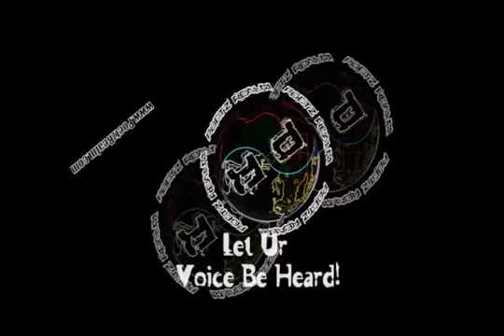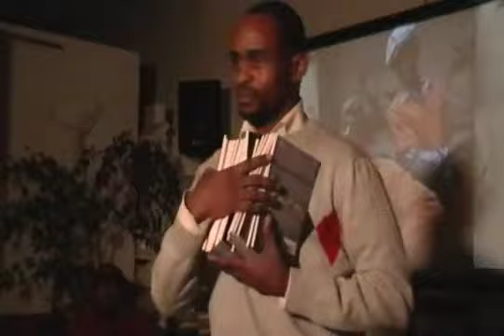BULLET PROOF CORNER STORES (POETRY IN CT)